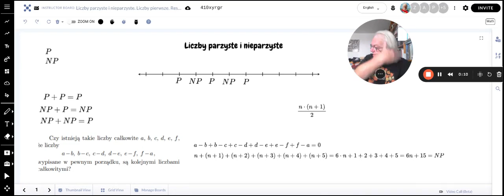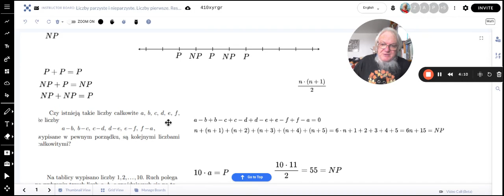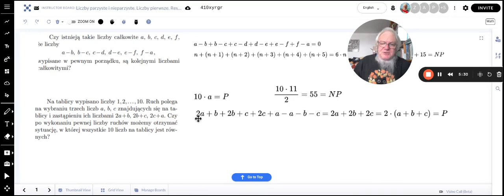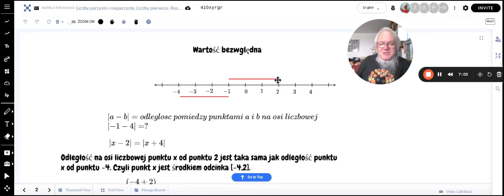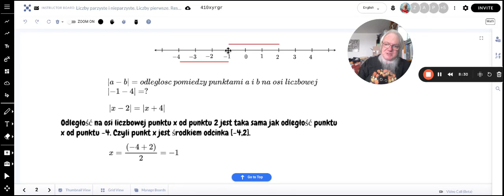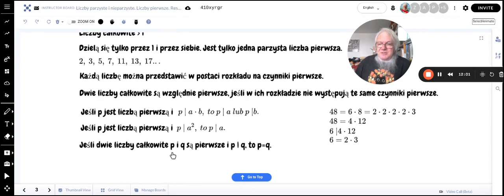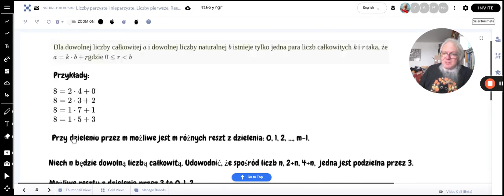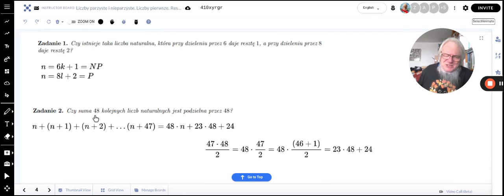Parzystość, liczby pierwsze i dzielenie z resztą